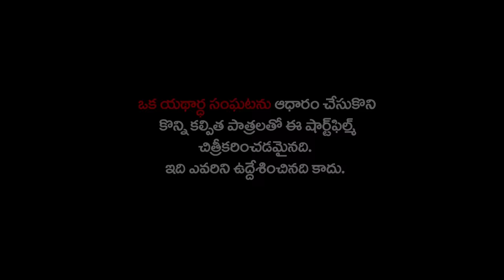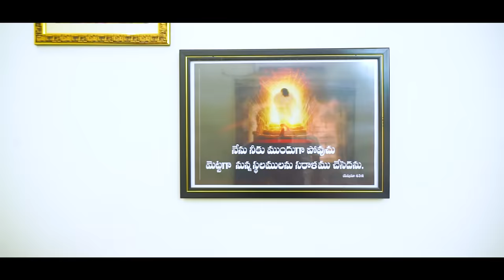Daddy I don't need these | Telugu Christian Short Film | Dr. John Wesly & Blessie Wesly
Our Account Details:
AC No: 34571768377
Branch Code: 07954
IFS Code: SBIN0007954

ICICI bank
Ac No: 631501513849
Rajahmundry branch
Branch code: 6315
IFSC code: ICIC0006315
Swift code: ICICINBBCTS